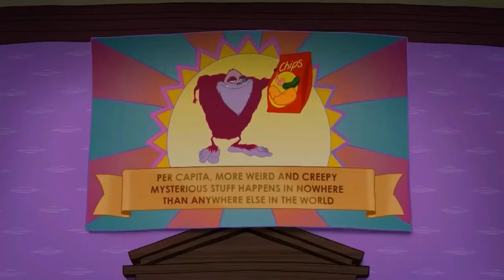Straight Outta Nearburg Scooby Doo Meets CatDog DVD Trailer